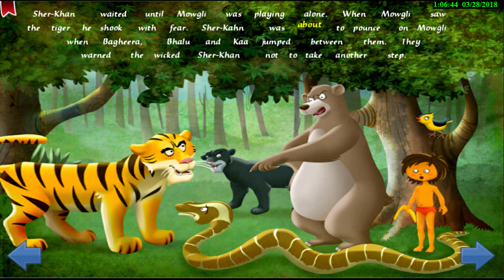Learn english through stories :The jungle book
The jungle book story